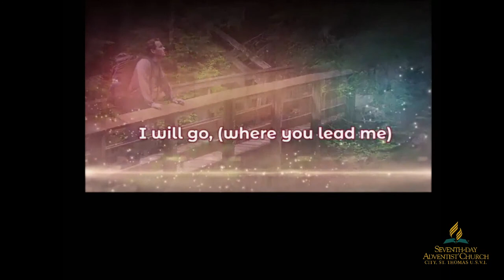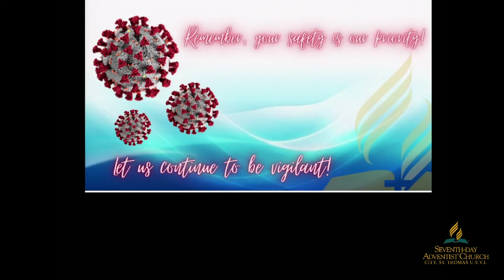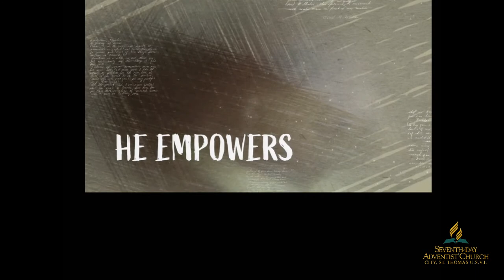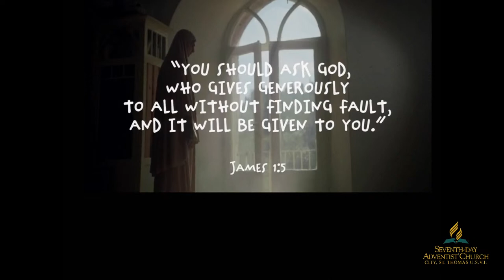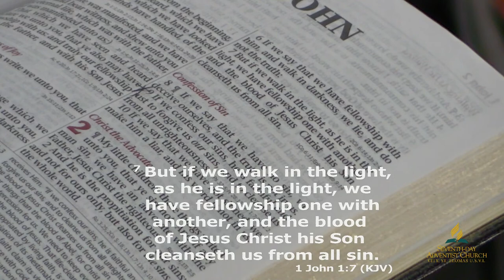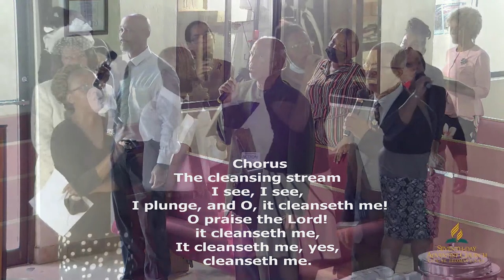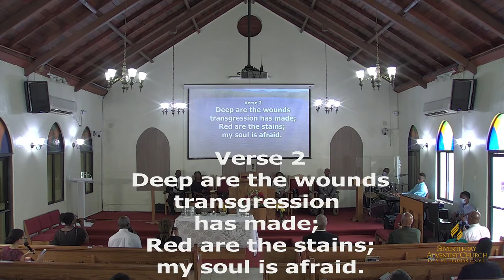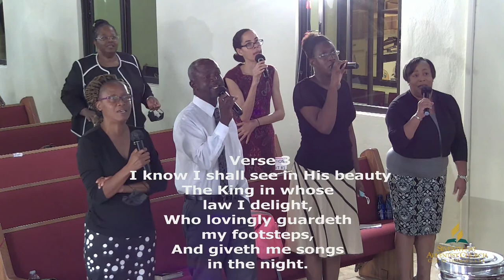City Seventh-day Adventist Church Worship Service, July 9, 2022 -( WE OWN NO RIGHTS TO THE MUSIC)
City Seventh-day Adventist Church Live -In Person Worship Service,  July 9, 2022